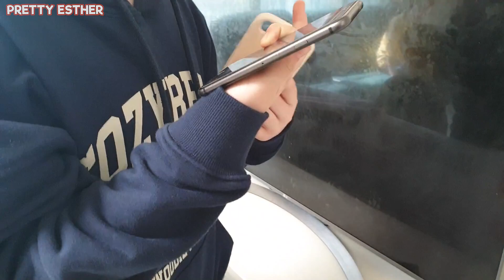사실은 숨겨운 쌍둥이 동생이 있었어요 ㅠㅠ 오늘 공개합니다 (에스더 다니엘 동생) l 프리티에스더 PrettyEsther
사실은
숨겨운 쌍둥이 동생이
있었어요
오늘 공개할게요